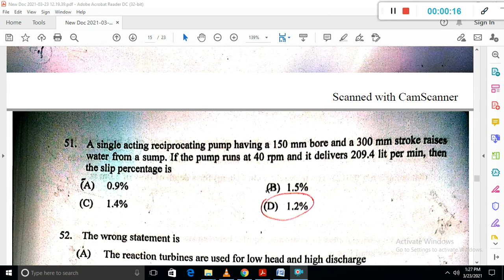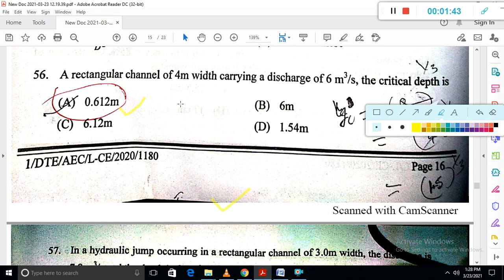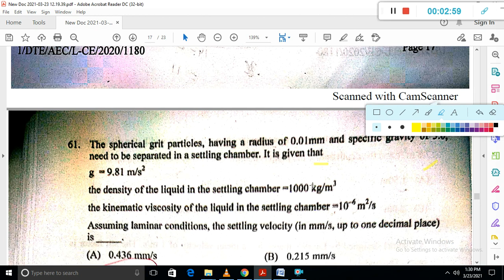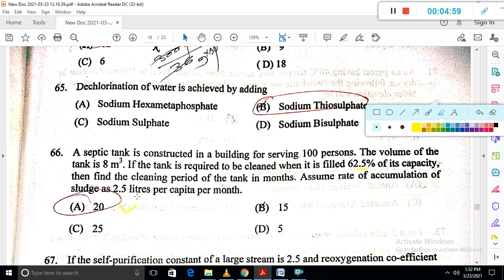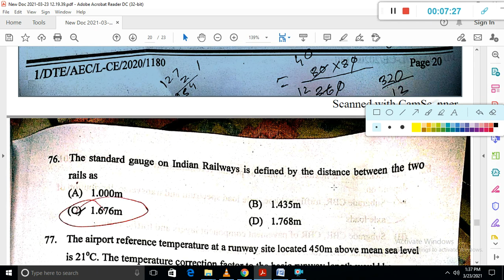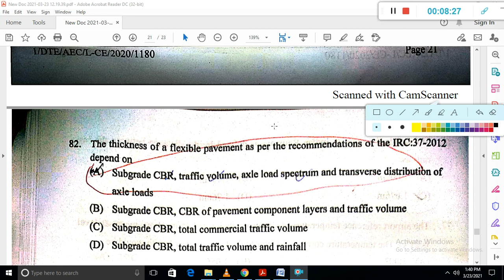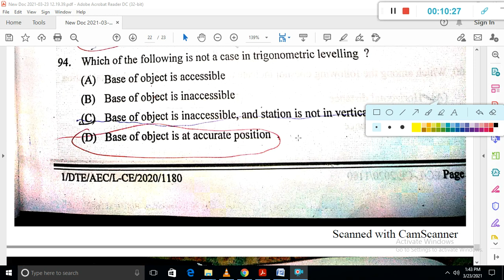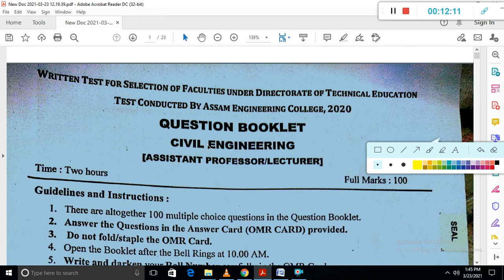faculty under director of technical education Assam ans key part 2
faculty under director of technical education Assam ans key